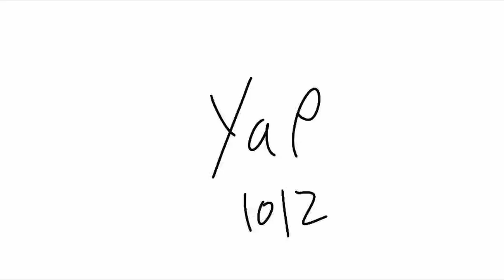"What's your home address?" | Voidulous Animated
THUMBNAIL AND ANIMATION BY @GappelXLV
PLEASE GO SUB TO HIM 🙏🙏